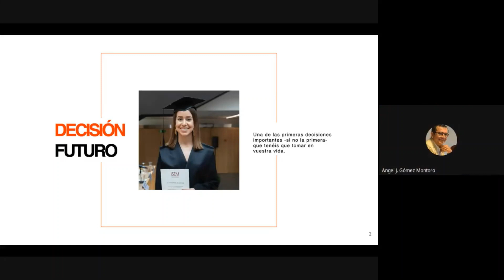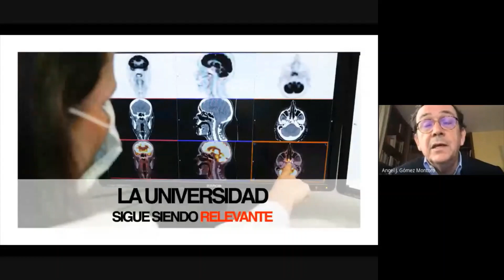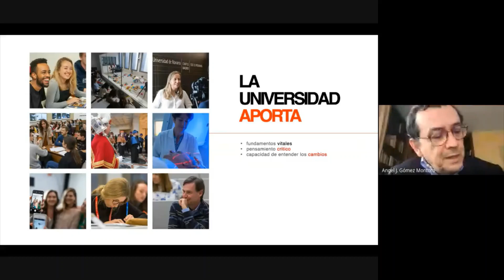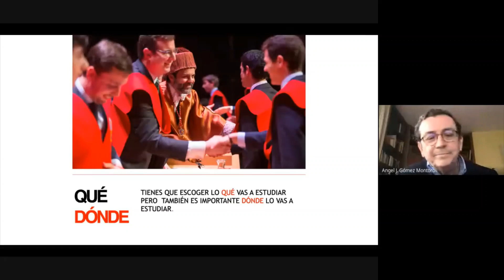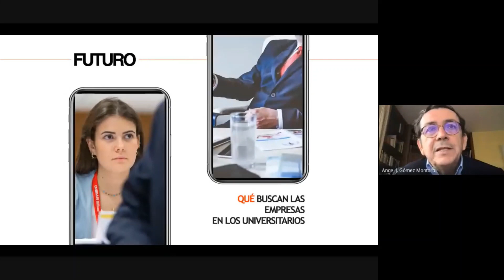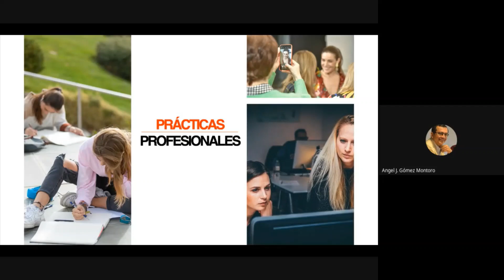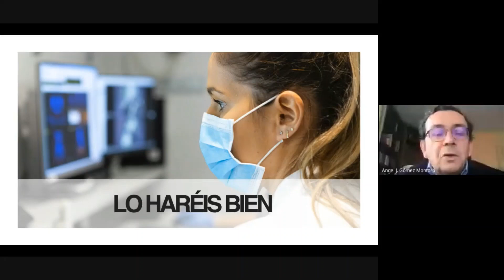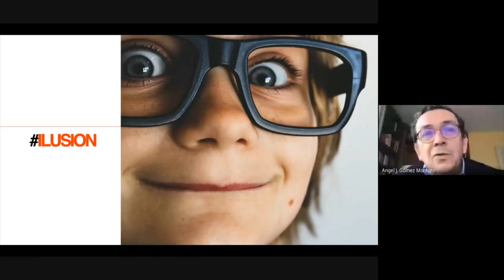"Panorama General de la Universidad" por Ángel Gómez Montoro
Ángel Gómez Montoro, catedrático de Derecho Constitucional y Director del Campus de Madrid de la Universidad de Navarra, de la que fue Rector de 2005 a 2012, ofreció una conferencia en las Jornadas de Orientación Profesional del Colegio Orvalle, sobre su visión panorámica de la universidad.

En resumen, destacó que el panorama general de la universidad hoy en día, a pesar de todo lo que se dice, sigue siendo sumamente relevante. Una cosa es que las empresas den formación, de manera específica y muy concreta; pero muy distinto y más valioso es que la universidad es el lugar donde se terminan de asentar los fundamentos de la vida. No es sólo un lugar en el que te dan un diploma, es donde consigues la amplitud de la mirada, las relaciones con otras personas, la capacidad para entender y adaptarte a los cambios, la formación del pensamiento crítico y la búsqueda de la verdad.

Más información de la Semana de Orientación Profesional de Orvalle